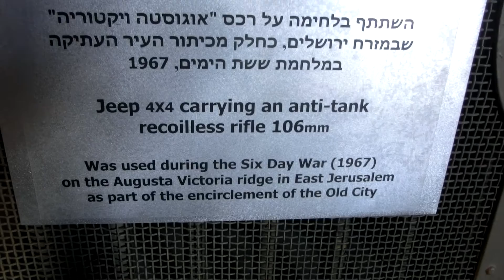Anti Tank 106mm M-40 Recoilless Rifle on IDF Jeep from Six Days War in Jerusalem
Anti Tank 106mm Recoilless Rifle on IDF Jeep from Six Days War in the conquest of Jerusalem

 CIMG7188 Anti Tank 106mm Recoilless Rifle on IDf Jeep from Six Days War in Jerusalem